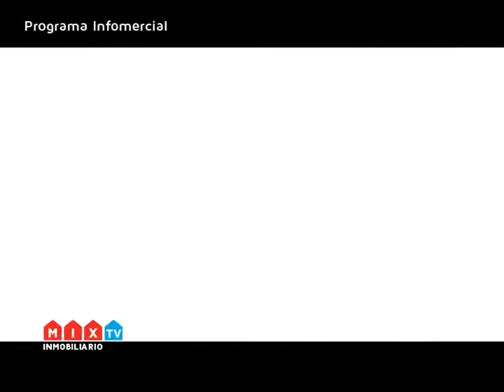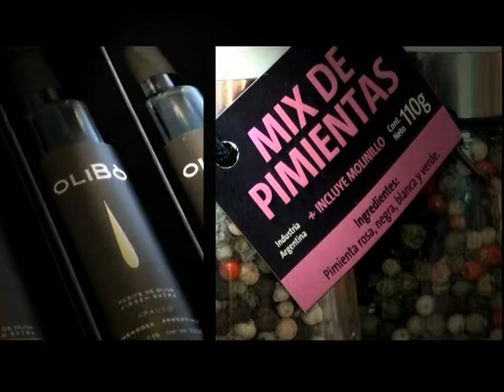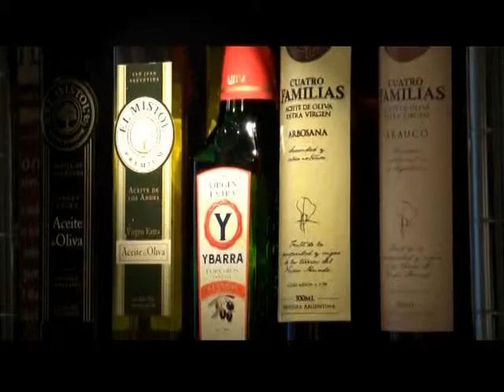Mix Inmobiliario TV Bloque 1 (23-10-2011)